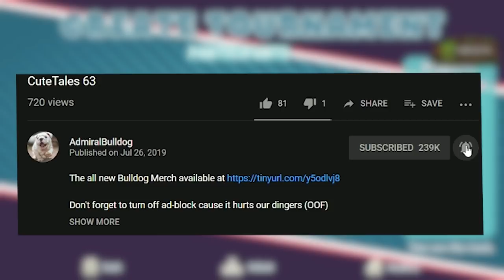Fantastic Furry Fun Time | Aeolis Tournament (Multiplayer Party Mini Games)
AdmiralBulldog Aeolis Tournament Gameplay -multiplayer mini games

ADMIRALBULLDOG AEOLIS TOURNAMENT GAMEPLAY MULTIPLAYER PARTY MINI GAMES ONLINE FUNNY TOURNAMENT GAME WITH FRIENDS FURRY GAMEPLAY FURRY GAME